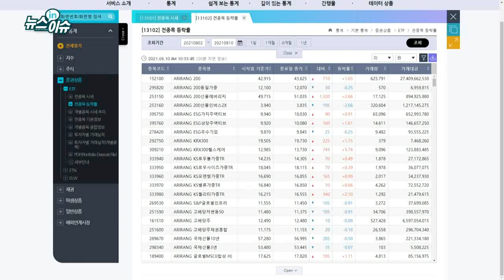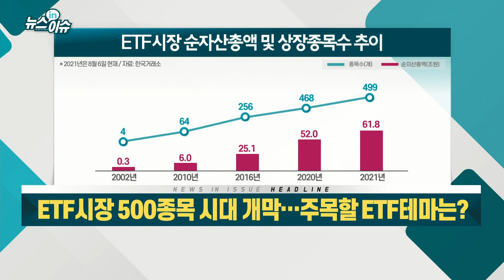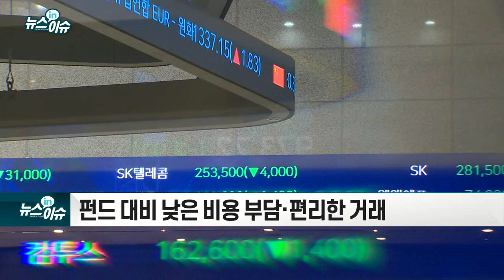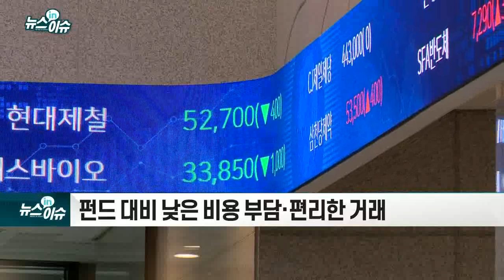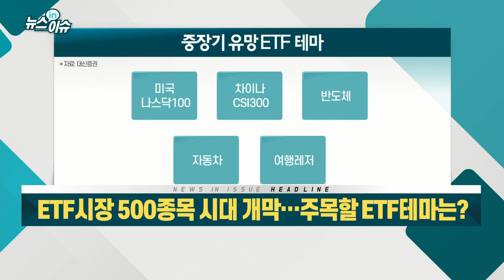ETF 시장 500 종목 시대 개막… 주목할 ETF 테마는?_뉴스IN이슈 (20210810)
# 韓ETF 종목 500 시대 개막… 19년 만에 순자산 180배↑
- 순자산규모 1조 이상 ETF 다수… 4년만에 2배 들어
- 장기 투자·절세 효과 노린 연금계좌 통한 ETF 투자 증가
- 분산 투자 통한 리스크 감소
- 펀드 대비 낮은 비용 부담·편리한 거래
- 개별 종목 거래 대비 비용 발생
- 지난주 헬스케어·중국 전기차·미국 리츠 ETF 상승